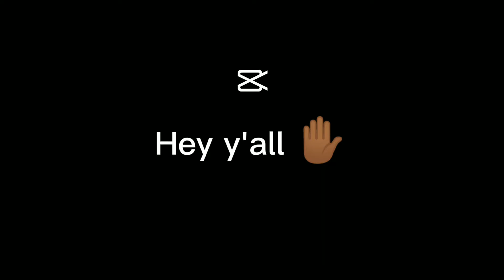✨{Q@A 267subs special}✨ Thanks for 267 subs you guys!! ✨✨❤️ read pinned comment pls 😁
Thanks for 267 subs I really appreciate it y'all y'all really are so kind and cute sweet!! ❤️❤️👊🏾 Keep it up see ya soon bye!!👋🏾